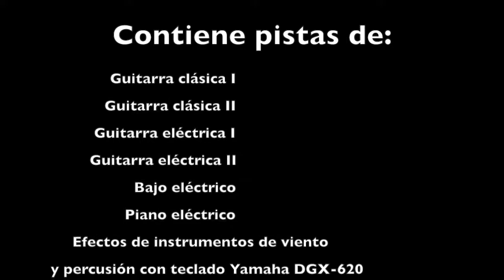"Rehab" de Amy Winehouse